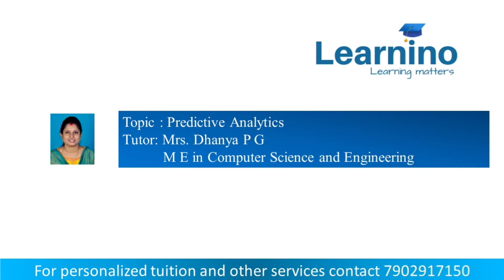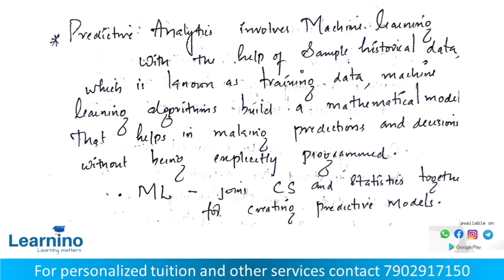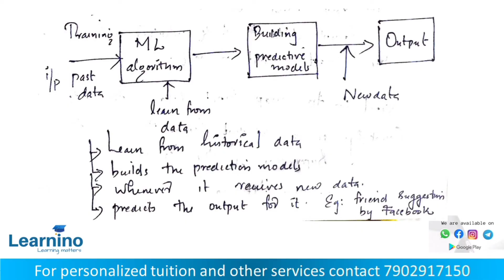Predictive Analytics, Data Analytics, KTU CSE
*Our Specialities*
1️⃣One to One Classes
2️⃣Flexible Timing
3️⃣Experienced Faculties
4️⃣ Affordable Fees
5️⃣ Provide study materials

*Our Services*
1️⃣ BTech Tuitions for all subjects

2️⃣ Previous year question paper solving

3️⃣ C Programming Course

4️⃣ Special Engineering Maths Tuition

Instagram.com/learnino_official/